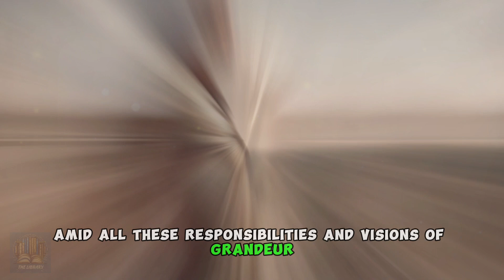Caesar Confesses: A Day in the Life of Rome's Ruler! 🏛️✨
Caesar Confesses: A Day in the Life of Rome's Ruler! 🏛️✨ Embark on a journey into the daily life of the iconic Roman leader, Julius Caesar. Ever been curious about how an emperor spent his days in Ancient Rome? 🤔 This exclusive video offers a unique look into Caesar's routines, relationships, and personal experiences. 🏰 From his strategic sessions to his leisure moments, discover the man behind the myths and legends. Dive into Caesar's world and see what life was truly like for one of history's most powerful figures. Join us for this historical exploration and unveil the enigma that is Caesar. 🗺️🦅